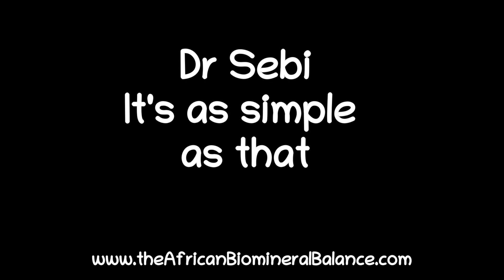DR SEBI - "IT'S AS SIMPLE AS THAT!'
GET THE BOOK: Dr Sebi Approved Herbs, Volume 1: 21 Herbs with uses and formulas (Dr. Sebi Herbs)

TOPIC OF VIDEO: DR SEBI - "IT'S AS SIMPLE AS THAT!'